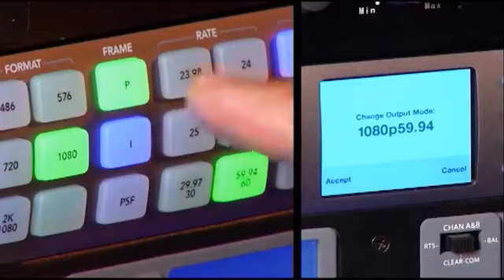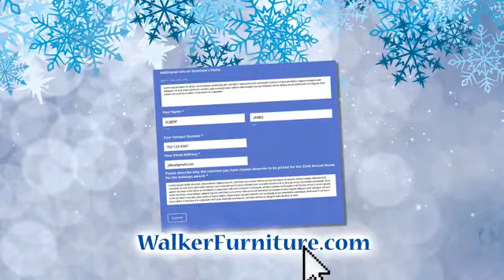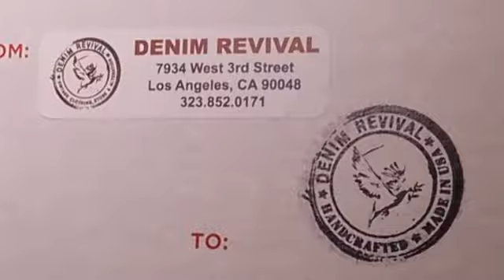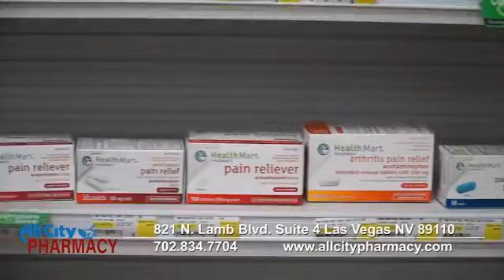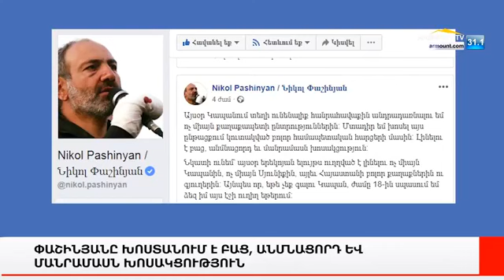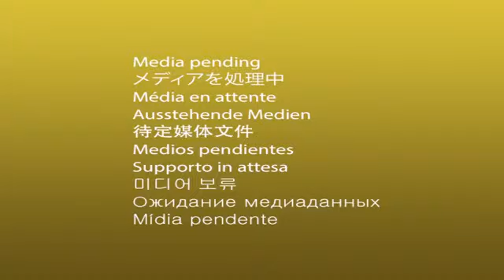Good Morning with Masha and Hakob - 10-19-2018